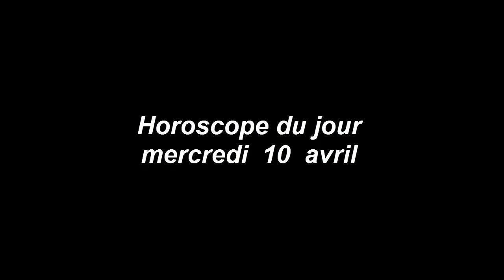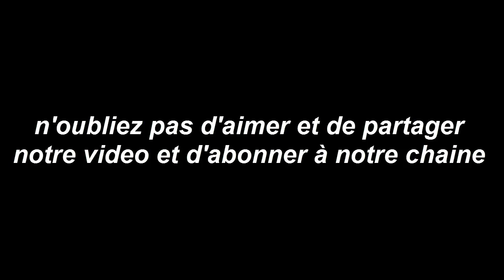Horoscope du jour 10 avril